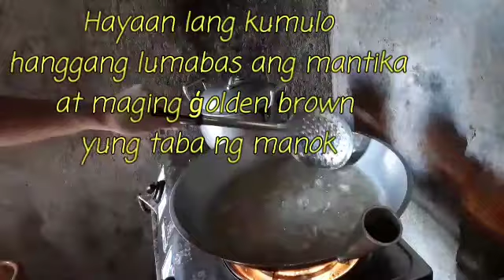How to make Chicken Fats Chicharon | monette imperial♡